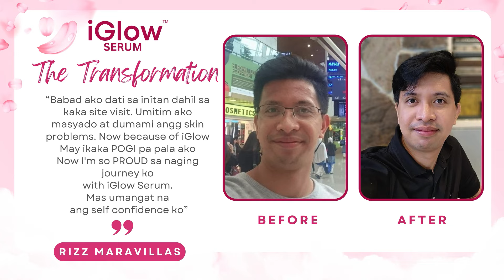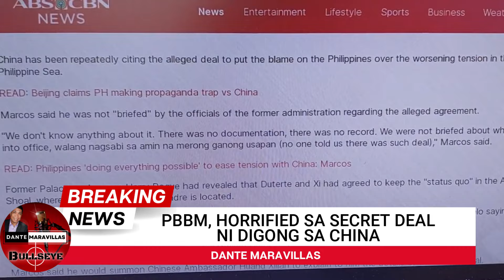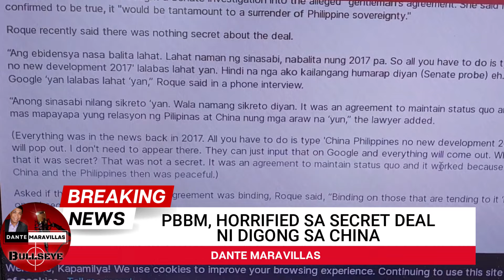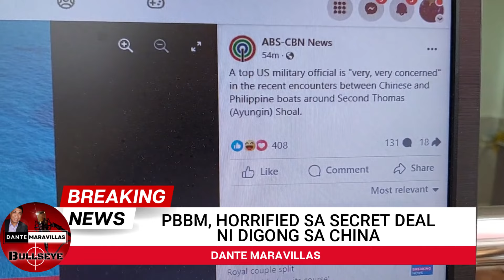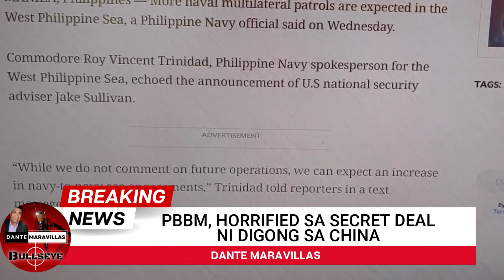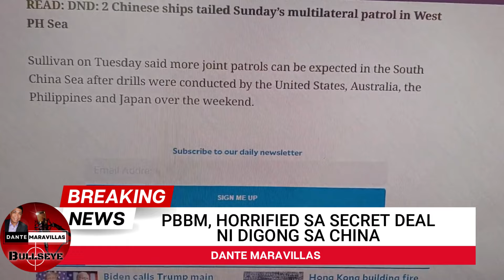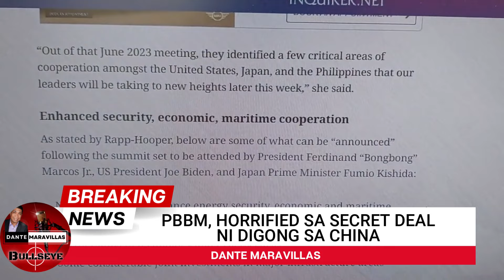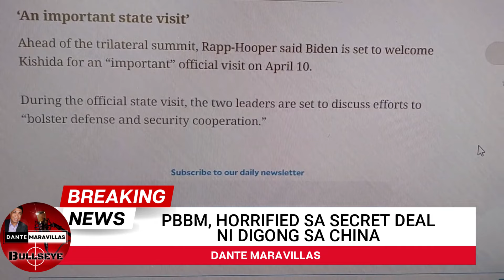'"HORRIFIED" si PBBM sa SECRET DEAL NI DIGONG KAY XIJIN PING